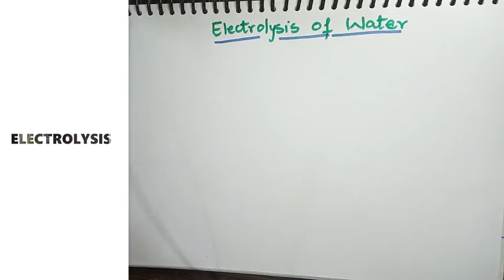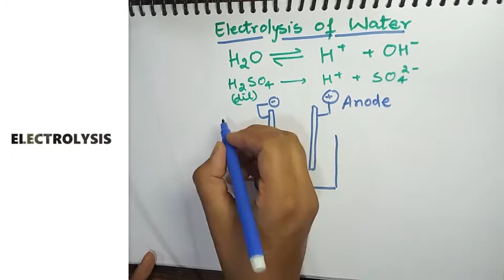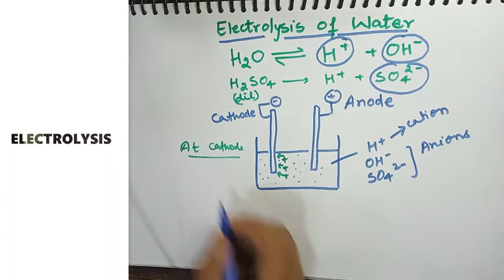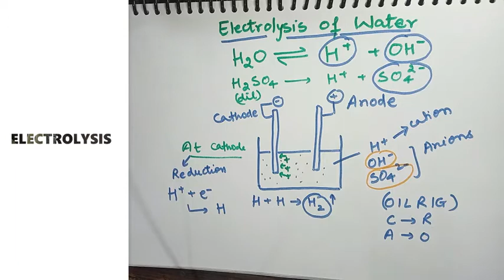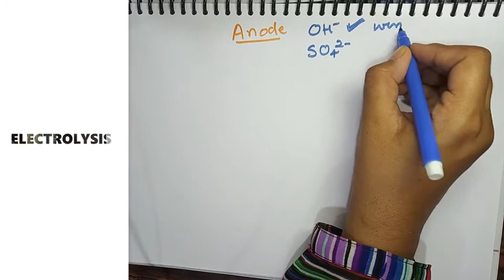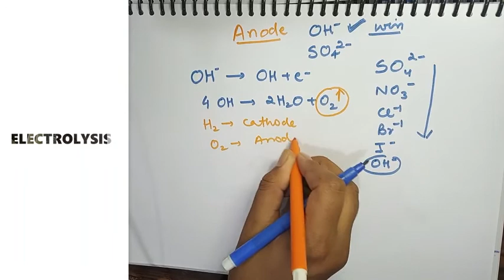|UNDERSTANDING ELECTROLYSIS OF WATER| USING GO GREEN CONCEPT| SOLAR PANEL|